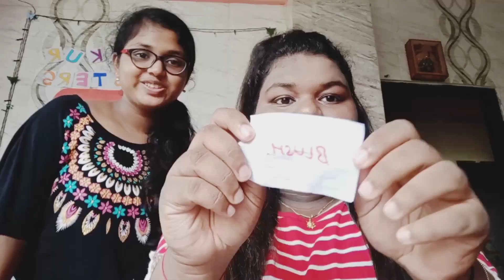MY SISTER DOES MY MAKEUP WITH A TWIST! | FT- UR FAVORITE PIHU | RIYA THAKUR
Heya guys video is out
I love you all tysm for watching my video ❤❤